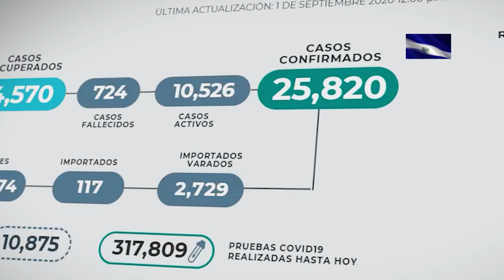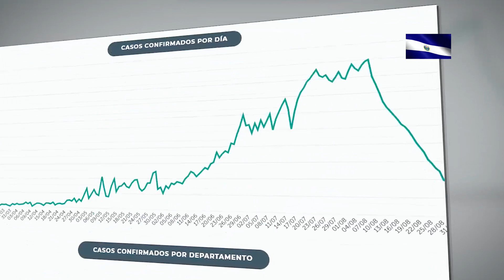22 días de constante baja en los casos de coronavirus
Ministro de Salud confirmo que hasta ayer 31 de agosto los casos de COVID-19 se mantenían en la baja y esperan que la tendencia continua.